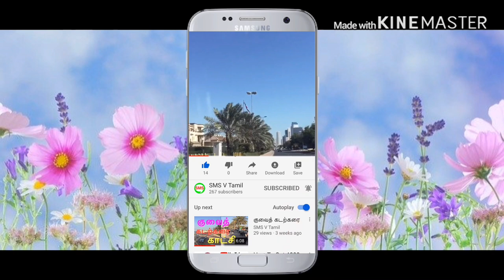குவைத் பேரிச்சம்பழம் tamil குவைத் பேரிச்சம்பழம் பரித்தல்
Kuwait visitors Tamil  Kuwait Entertainment video

fruit

The world's top tourist attractions by the number of visitors have a lot in common: they are typically
பேரிச்சம்பழம் மரம் மருந்து அடித்தல்
குவைத் பேரிச்சம்பழம்
பேரிச்சம் பழம் பயன்கள்
பேரிச்சம்பழம் சாப்பிடுவதால் ஏற்படும் நன்மைகள்

kuwait tamil vlog kuwait vlog in tamil tamil travel vlog kuwait vlog
kuwait tourist places in tamil gulf tamil vlog kuwait travel vlog
travel vlog in tamil tamil flight vlog travel vlog in kuwait
vacation vlog in tamil vlogs travel vlogs
kuwait lifestyle vlog kuwait today

tamil vlog tamil vlogs vlog in tamil vlogs in tamil vlog
tamil travel vlog tamil vlog channel tamil travel vlogs
routine vlog in tamil daily routine in tamil tamil vlogger
vlog tamil tamil youtuber vlogs tamil tamil blog
travel vlog tamil full day vlog tamil